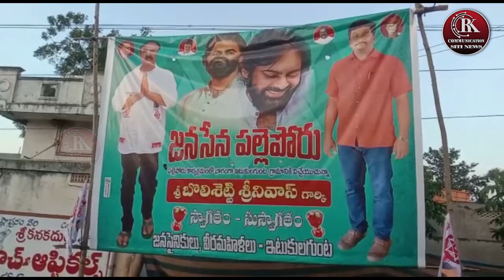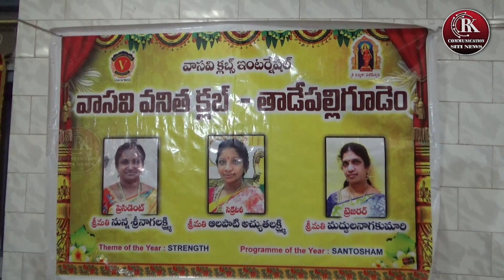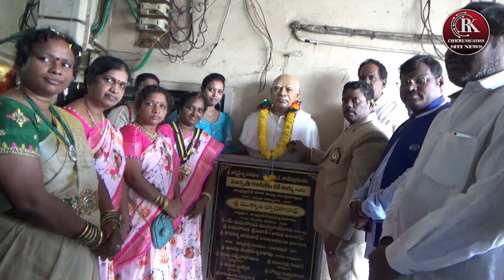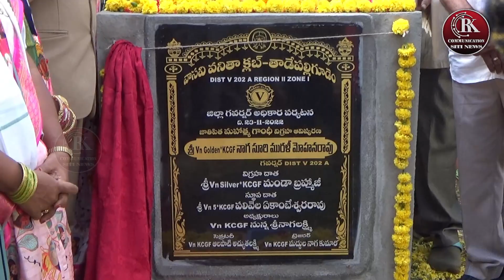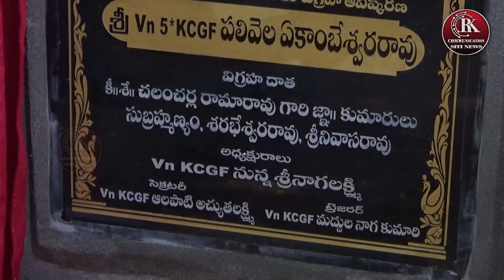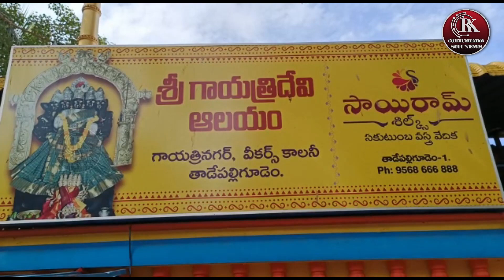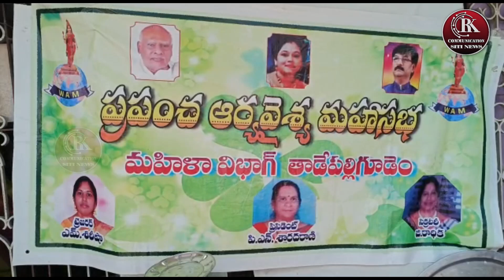RK COMMUNICVATION SITI NEWS @ 23-11-22